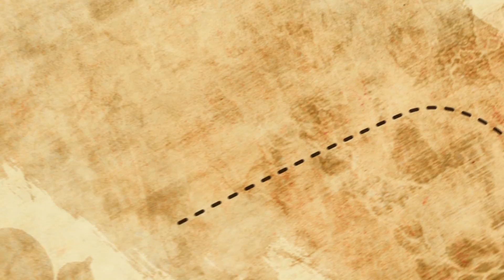Dex Dizayn & Event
Dex Dizayn hizmetlerini anlatan kısa tanıtım Filmi